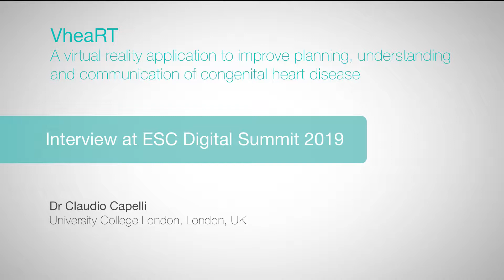ESC Digital Summit 2019: VheaRT - Dr Claudio Capelli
Dr Claudio Capelli  (University College London, London, UK) discusses A virtual reality application to improve planning, understanding and communication of congenital heart disease

Filmed on site at ESC Digital Summit in Tallinn by Radcliffe Cardiology.

QUESTIONS
1. What is VheaRT and why is it important?
2. What role will 3D models and VR play in the future of healthcare?
3. What dissemination and real-world application issues do you foresee with these methods? How do you think these will be overcome?
4. What are the next steps in your research?